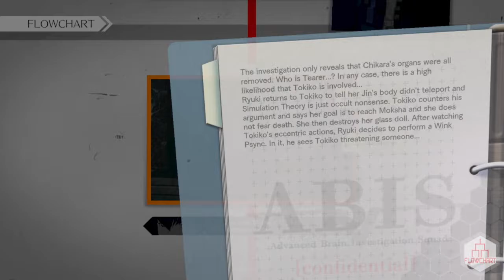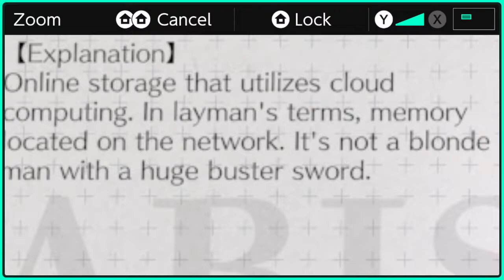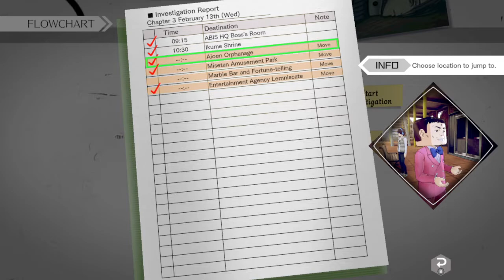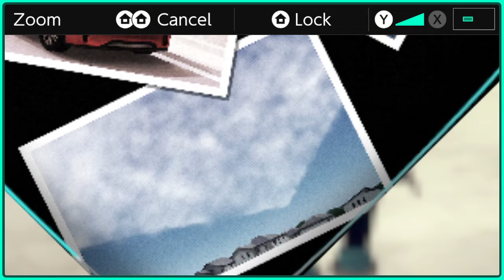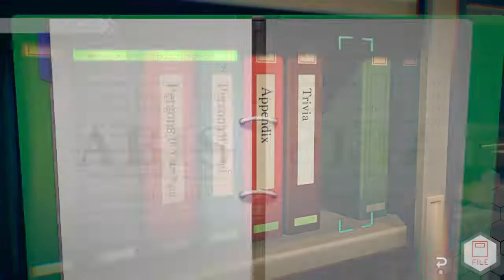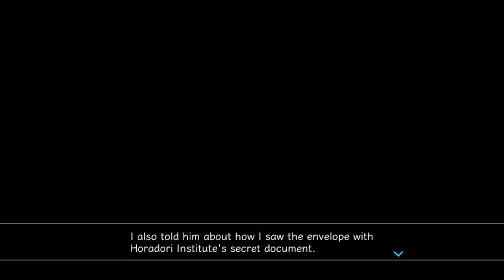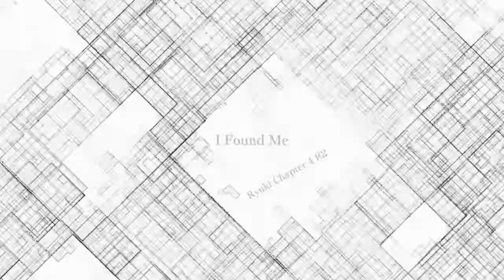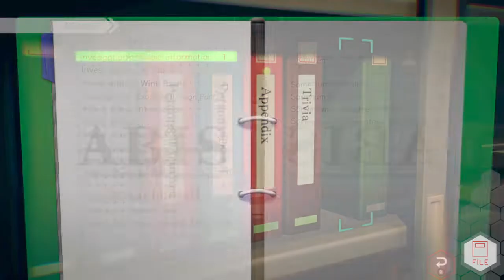AI: The Somnium Files - nirvanA Initiative (Part 3)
Fellas is it gay to be dominated by the AI in your own eyeball?